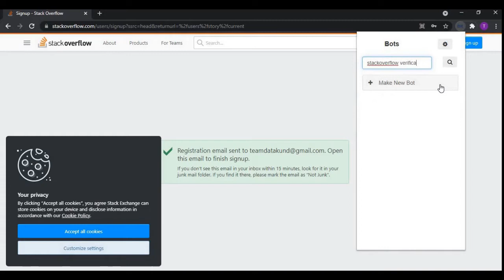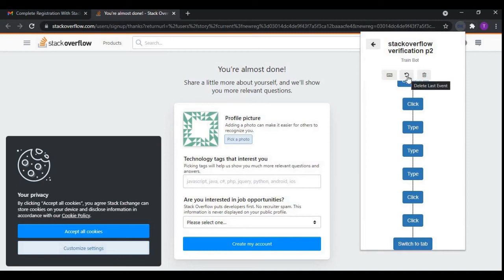Stackoverflow - Automate Forum Posting Backlink using Datakund (Part-2) | Backlinks with Automation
In this video we see how to create a email verification bot for stackoverflow using DataKund.
We dont need to do any programming to automate.

In this video we will make a bot. The job of that bot will be to open the incoming mail from Stackoverflow and verify the account by clicking on the given link.